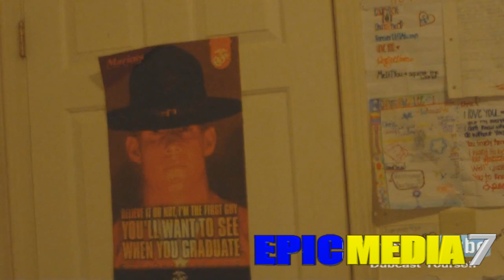What If Halloween Was Real (EpicMedia7)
What if Saw, Scream, Halloween, Freddy, Jason all lived a life like us and had flaws what would it be like?